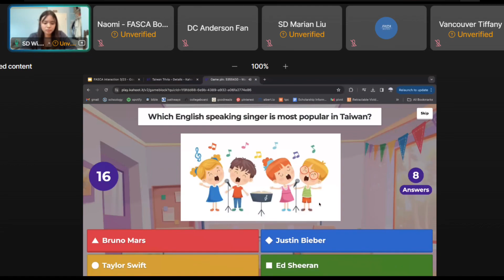Quad City Fusion